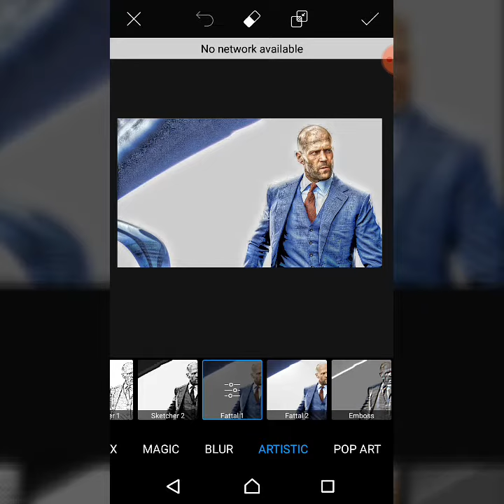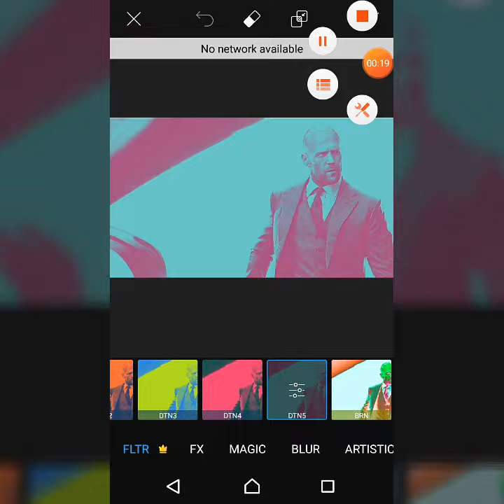JASON STATHAM - BEFORE AND AFTER EDIT